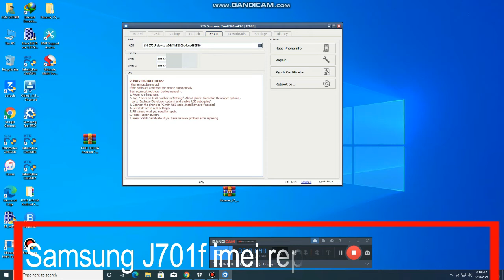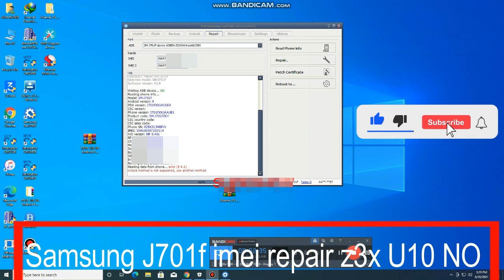Samsung J701F imei Repair U10 z3x NO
mtk=ic / ttps://youtu.be/gllG4DXvylI